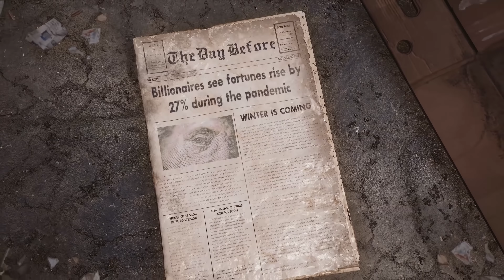The Day Before обзор игры 🅥 Трейлер, геймплей и дата выхода The Day Before все что известно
В этом ролике собрана вся доступная и интересная информация по игре The Day Before. Это предварительный обзор игры, где вы увидите геймплей и трейлер The Day Before, узнаете все что известно об игре, а примерная дата выхода так и осталась примерной.

The Day Before - это MMO в открытом мире, действие в которой разворачивается в охваченной пандемией Америке, наводненной кровожадными зараженными и выжившими, готовыми убивать друг друга ради еды, оружия и автомобилей. Вы просыпаетесь в мире, который вы совсем не помните. Отправляйтесь на поиски ответов и ресурсов для выживания.